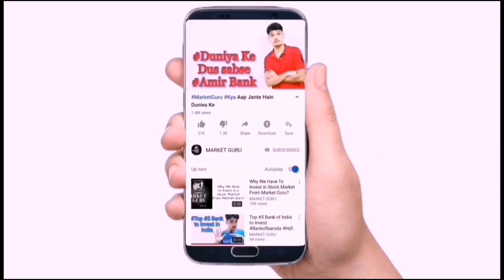GTPL Hathway Ltd Market Guru ka Ek Aur behtarin stock recommended at 75 Target Janiye is video mein